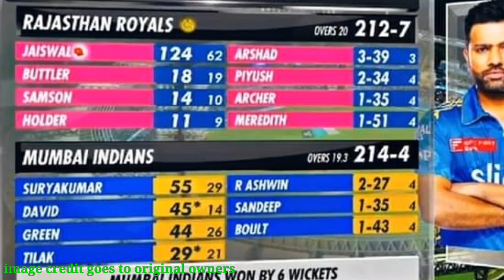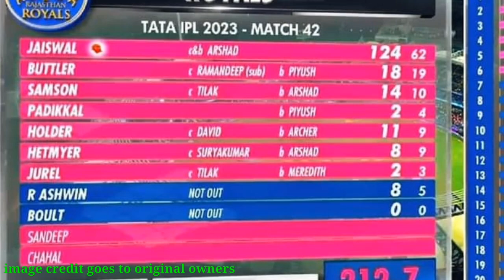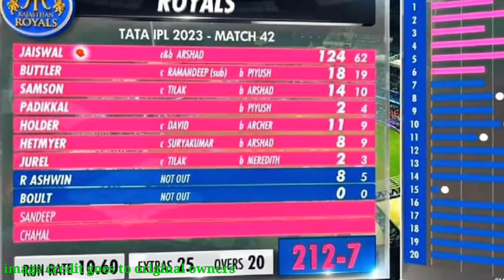ජයිස්වාන්ගේ ලකුණු අපතේ යවමින් මුම්බායි කණ්ඩායම ජයග්‍රහණය කරයි | IPL 2023